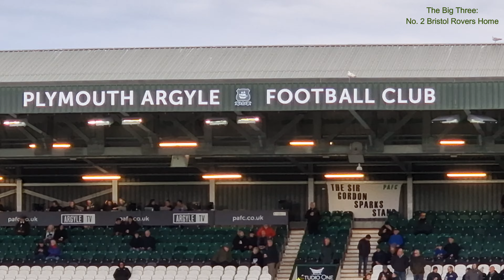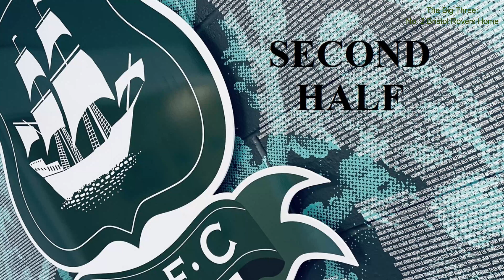Plymouth Argyle vs Bristol Rovers. Tues 25/4/23 at Home Park. One more step towards Promotion.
Second of three big Home matches in a week. 3 wins = Promotion. Two down, one to go. With Sheffield Wednesday not playing, the gap to 3rd place opens to 5pts with two games to play. 2 more points needed from the last two matches, Home to Burton and Away to Port Vale. Ipswich Town also win at Barnsley tonight to keep the race for Champions very alive. Nervous? Excited? Worried? It's everything!